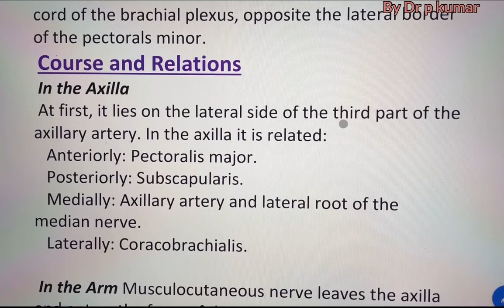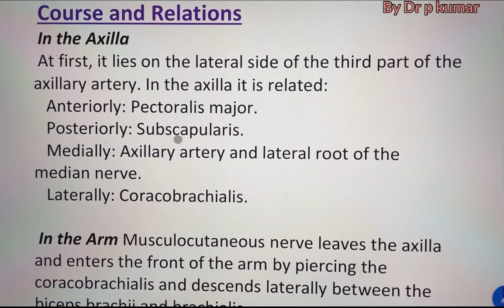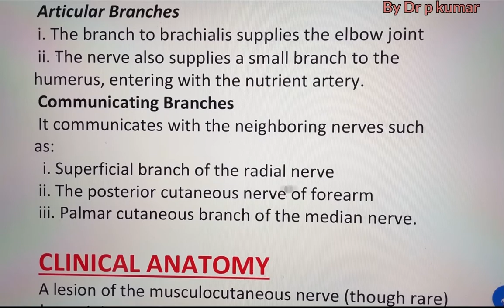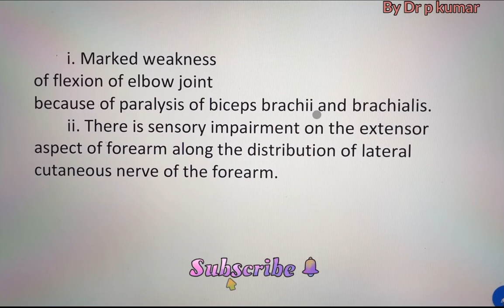Musculocutaneous Nerve Briefly with Clinical Anatomy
The Musculocutaneous Nerve
Root Value
Introduction
Origin
Course and Relations
Muscular Branches
Cutaneous Branches
Clinical Anatomy